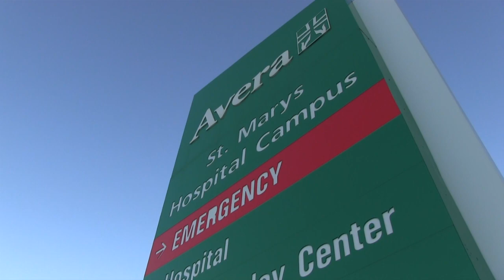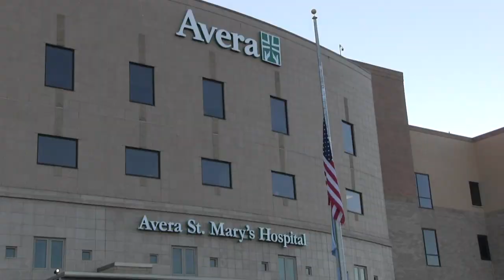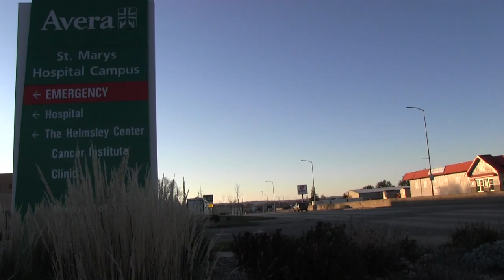Pierre Hometown Healthcare Hero St. Mary's Hospital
SDAHO visits Avera St. Mary's Healthcare team,and Pierre community members to help promote workforce opportunities in the town's healthcare system. Learn about job openings, schools, housing options, business climate and more.